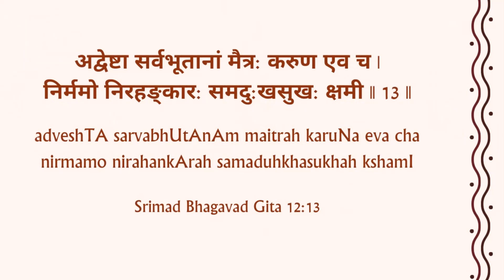Simply Desire a Jnani's Qualities | Sri Ramanujamji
Bhagavan celebrates the qualities of His bhaktas, who are jnAnis. And enjoins us to simply desire for these qualities!
adveshTA sarva-bhUtAnAm maitrah karuNa eva cha |
nirmamo nirahankArah sama-dukha-sukhah kshamI || BG 12:13

santushTah satatam yogI yatAtmA driDha-nishchayah |
mayy arpita-mano-buddhihi yo mad-bhaktah sa me priyah || BG 12:14

This clip is from Day 9 of the Bhagavad Gita Bhakti Yogam series of discourses. Listen to the full-length discourses from this series

Based on HH Maharanyam Sri Sri Muralidhara Swamiji's teachings, these clips are excerpts from Sri Swamiji's disciple Sri Ramanujamji's 9-day pravachan series in Tamil on Bhagavad Gita Bhakti Yogam, presented at Narada Gana Sabha, Chennai in January 2023.
In these discourses, Sri Ramanujamji spoke about the greatness of Sanatana Dharma, our scriptures, Mahabharatam, an overview of Bhagavad Gita, and in detail about Karma Yoga, Jnana Yoga, Bhakti Yoga. Saguna upasanam, Nirguna upasanam, and more.